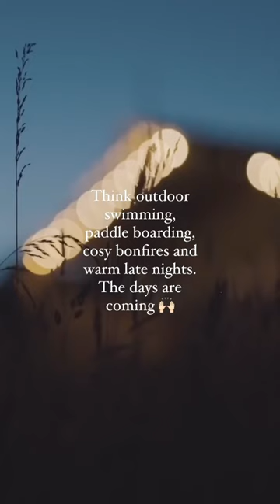Glamping trip mini vlog of safari tents uk